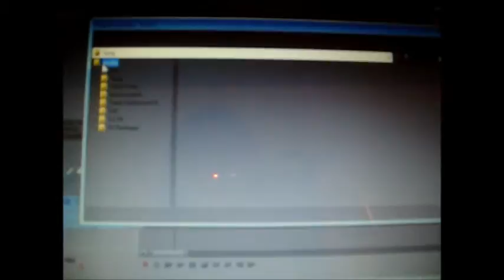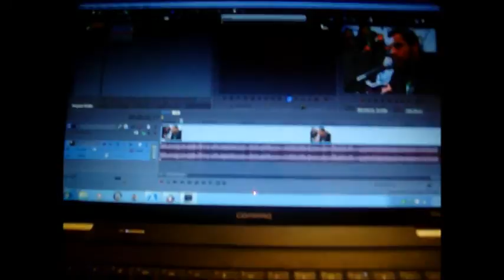Please help!! {Sony Vegas Audio FX Problem}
sorry for the sucky quality